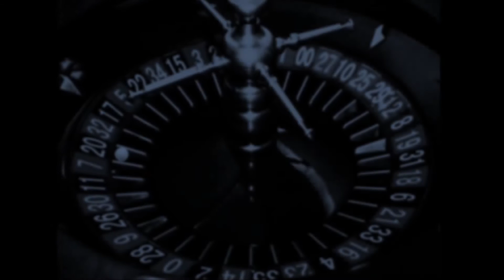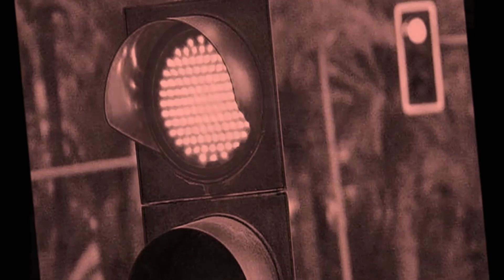Es caprichoso el azar (Serrat & Noa)